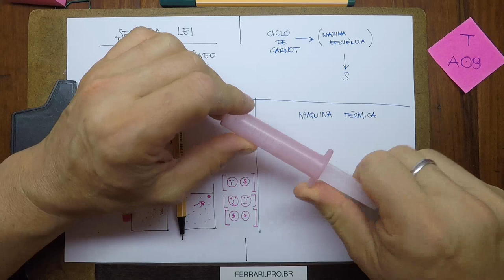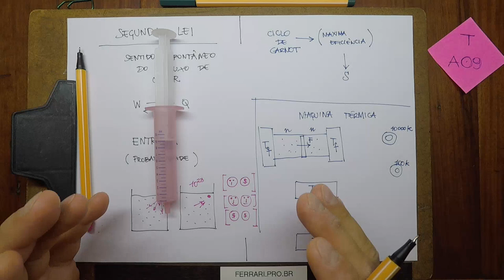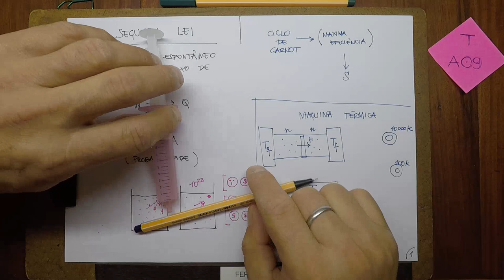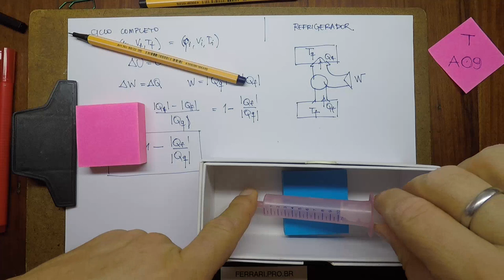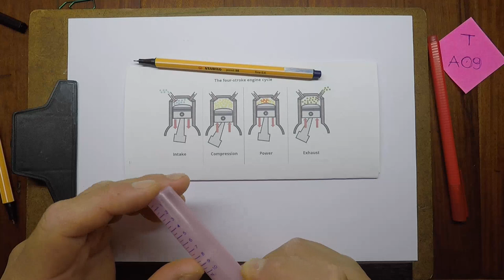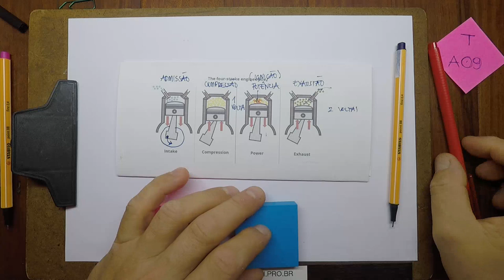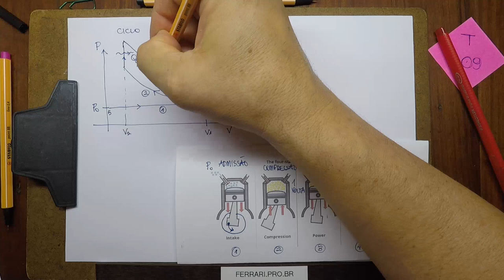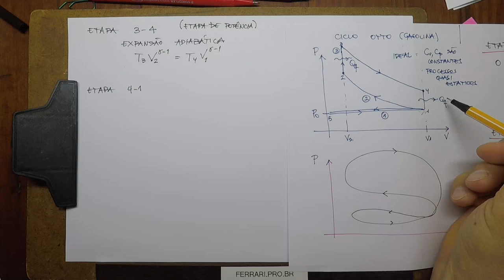TERMO-A09 - Termodinâmica - Aula 09 - Segunda Lei da Termodinâmica, Máquinas Térmicas, Ciclo de Otto